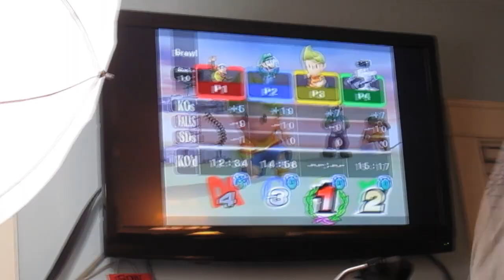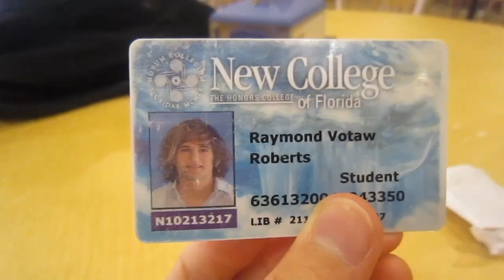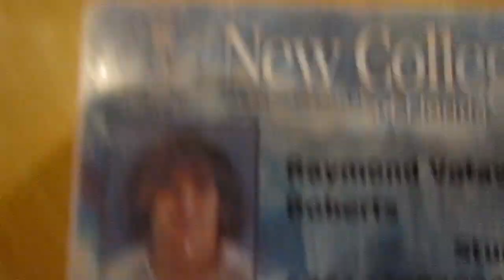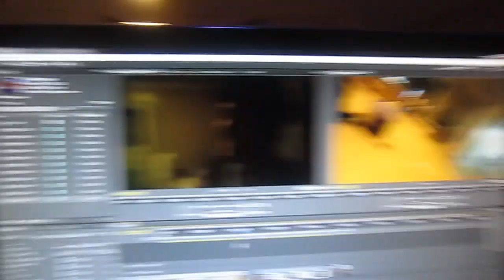College Book Burning (5.16.11 Day 74)